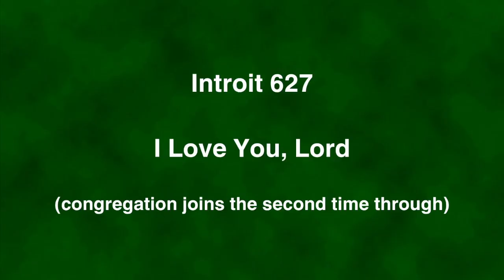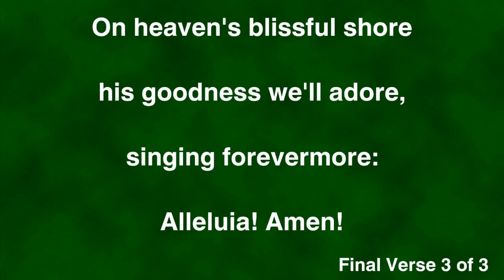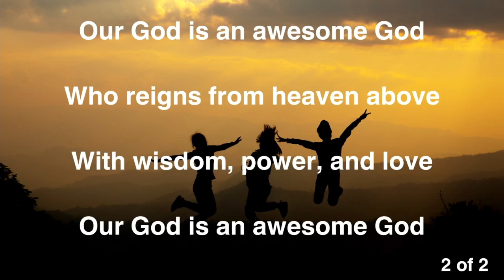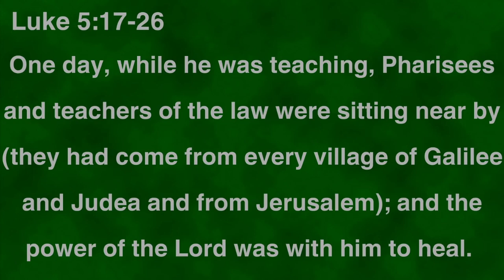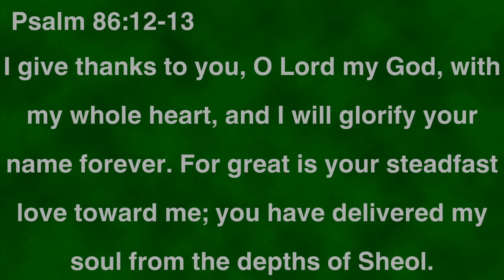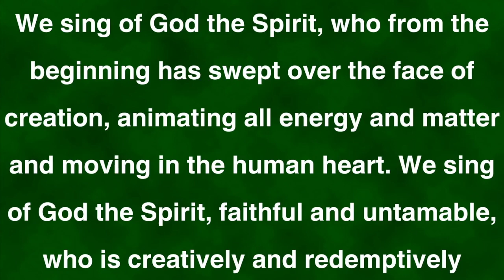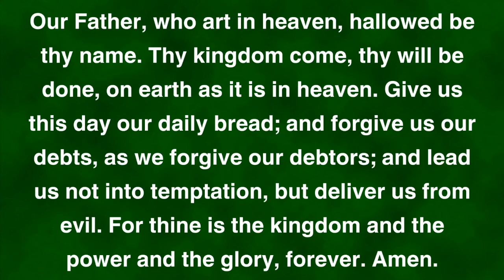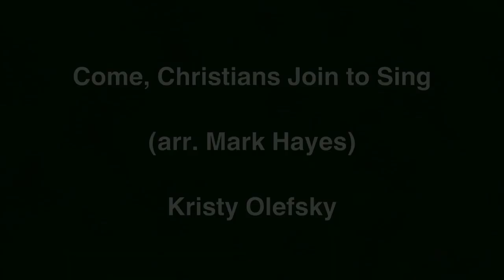Glorifying God - Worship Service - First Presbyterian Church of Bentonville